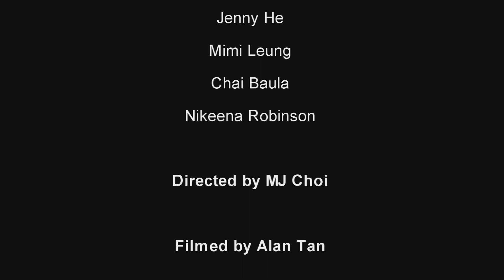GOOD BYE BABY / MISS A by I LOVE DANCE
Good Bye Baby by Miss A
I LOVE DANCE  in NYC

Come join our classes and you can be in our next video. :)